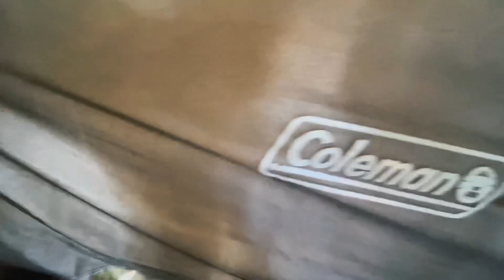【初心者キャンプ】冬キャンプギア紹介！！【迷ったらこれ買っとけ！】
どうもTAKUJIです🤘

今回の動画は初めてのキャンプギア紹介です⛏
冬キャンプ装備をがっつり解説します‼️

皆さんのオススメギアもあればぜひ教えてください😊

■TAKUJI
ロックバンド『Smash up』のボーカルギター。
アウトドアが楽し過ぎてYouTubeを始めました！

【holidaymakers】
TAKUJIがデザインするアパレルブランドです。
受注販売にて購入可能です。

〜今回紹介したキャンプギア〜

ツーリングドームLX 2~3人用

真空ハイブリッドコンテナ 4.6L

トランク ソフトクーラー 18パック

ハイランド クリーム 700ml

アンティーク マイナーランプ

吊り下げティッシュカバー

MILITARY-BASE(ミリタリーベース)
アンモボックス

カッティングシート

ジュニアコンパクトバーナー CB-JCB

ステンレススチール #9

グレイグ (シューズラック)

ファイヤーライターズ

金麦 濃いめのひととき

ワイドキャンピングベッド

洗えるダウンシュラフ 800

#50/50 WORKS SHOP
ミニマライト